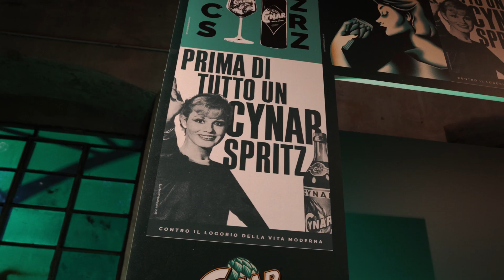La nostra rassegna Lindy Top powered by Cynar Spritz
13 Luglio 2024 - On stage the Giorgio Cùscito & Woodchoppers, on the dancefloor a lot of lindy hoppers